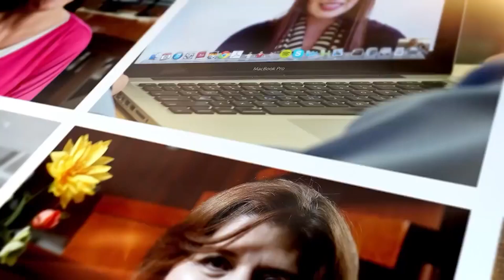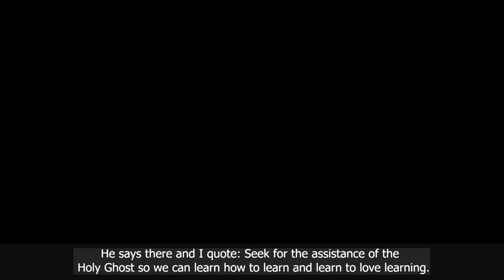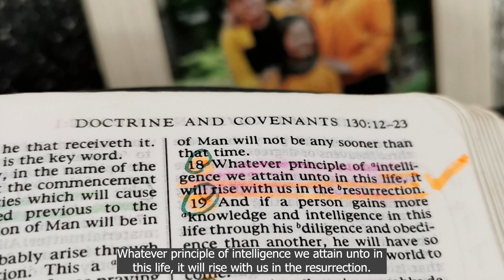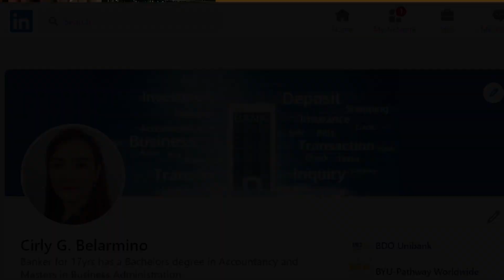BYU Pathway Connect 102 semester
This semester I can say a learning, growing, and progressing experience despite this pandemic we can be productive and see the good side to our advantage.